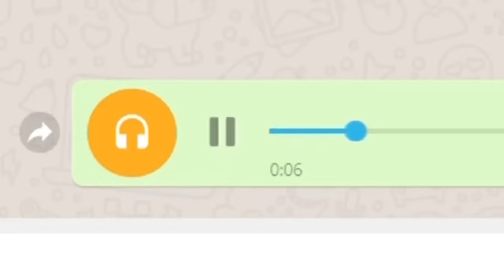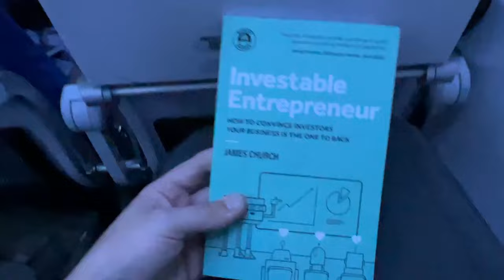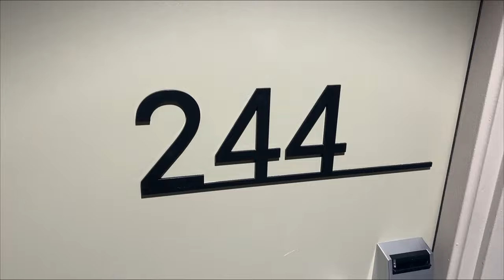De TENERIFE a MADRID con un PRESA CANARIO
Embárcate en esta emocionante aventura conmigo mientras viajo de Tenerife a Madrid en compañía de un adorable cachorro de Presa Canario. A lo largo de este video, te revelaré los detalles del proceso para viajar con tu peludo amigo. Sin embargo, lo que nadie esperaba es el sorprendente y misterioso secreto que este encantador cachorro guarda. ¡Acompáñame para descubrirlo!

Si quieres adquirir un Perro de Presa Canario auténtico, puedes ponerte en comunicación con nosotros rellenando este formulario en nuestra web

Redes Manuel Curtó Jr.